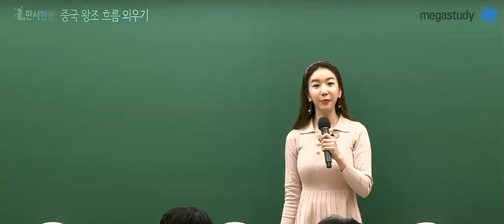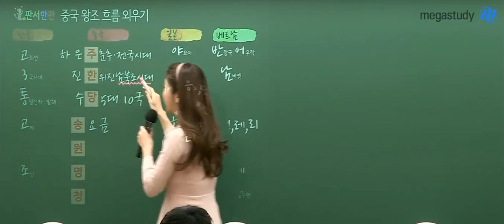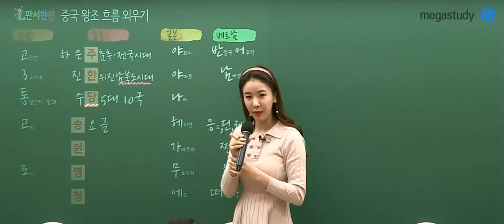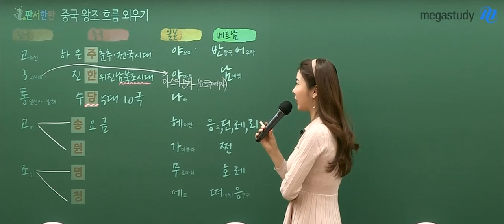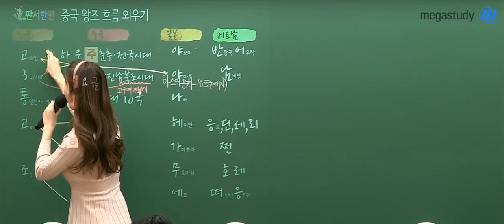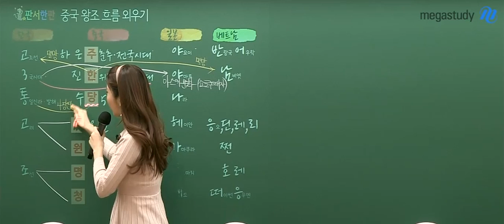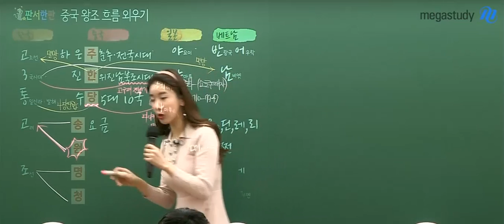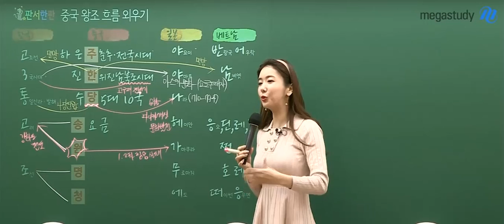[메가스터디] 역사 고아름 쌤 - 이렇게 쉽다고~? 중국 왕조 흐름 한번에 외우기~!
중국 왕조의 흐름 외우기,
고아름 선생님과 함께라면 할 수 있습니다!

중국 뿐 아니라
한국, 일본, 베트남과의 관계까지!

고아름 선생님의 강의가 더 궁금하다면?